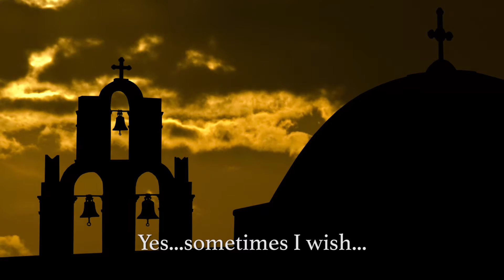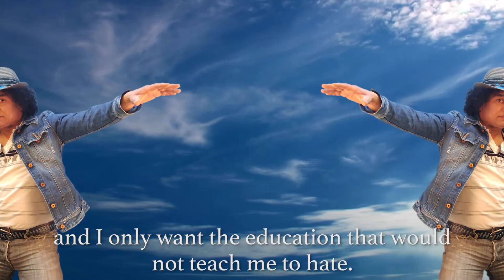Sometimes I Wish - Amrit Bains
A wish for a world full of peace and love. A dream, when our minds can conceive..when our hearts can believe..even when it seems impossible, we can certainly achieve.